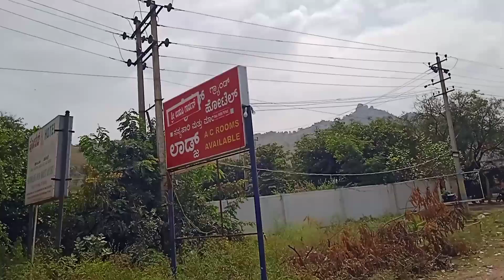ಚಿತ್ರದುರ್ಗದ ಬೆಟ್ಟ & ಎಸ್ ನಿಜಲಿಂಗಪ್ಪ ಸ್ಮಾರಕ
Hi I am doing video about ಚಿತ್ರದುರ್ಗದ ಬೆಟ್ಟ & ಎಸ್ ನಿಜಲಿಂಗಪ್ಪ ಸ್ಮಾರಕ